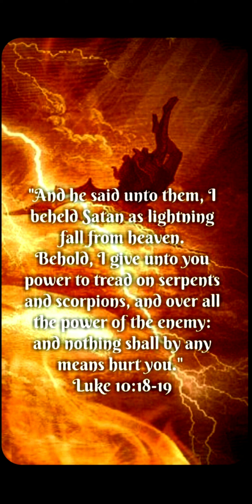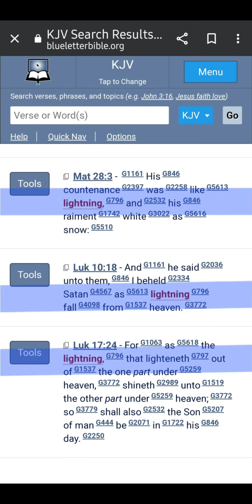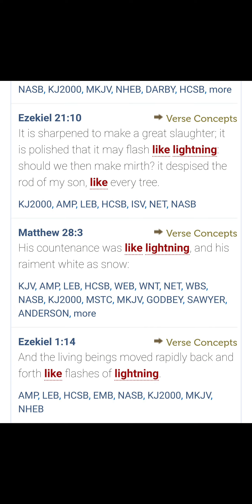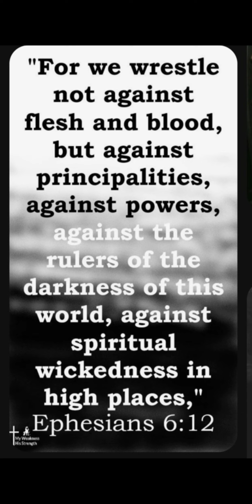Lightning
End Times - wake up call... Why should we talk about bible changes? Here are some of the reasons that I choose to continually do so. I never marginalize God or Jesus and promote Salvation and Jesus as Truth continually. Some of the words here may not be as you remember, but they are close.

All bible words are changing, both online bible and paper bibles - SUPERNATURALLY. Here I have used memory to capture the essence of some of the things that the bible said or still says - and in some videos, show how the new words being placed into all online and paper bibles hide secrets and agendas that are all satanic in nature. the hidden satanic agendas ...

Bible words are changing supernaturally. Please see-

To join DISCORD - go to TheSupernaturalBibleChanges.com and click the Discord link